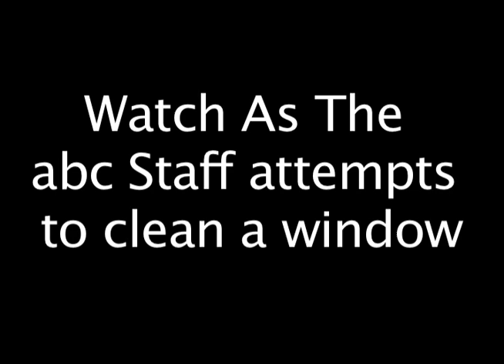Fun Staff Cleaning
Watch as the staff of ABC Window Cleaning Supply does their best to clean a window.